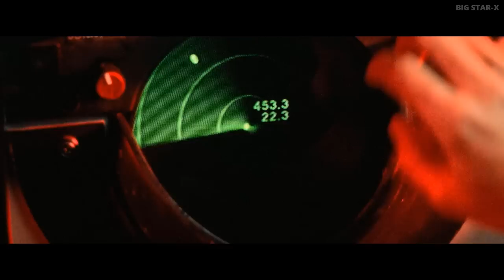Top Gun (1986 vs 2023) Cast: Then and Now [37 Years After]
In this video you`ll see how have the actors of the movie Top Gun changed. You`ll know their original names and age. I will show you how they looked then, in 1986, and what`s with them now, in 2023.
Top Gun Real Name and Age;
Top Gun Then and Now;
Top Gun How They Changed;
👇 Maybe you want to watch 👇
Top Gun is a 1986 American action drama film. It stars Tom Cruise as Lieutenant Pete "Maverick" Mitchell, a young naval aviator aboard the aircraft carrier USS Enterprise. He and his radar intercept officer, Lieutenant (junior grade) Nick "Goose" Bradshaw (Anthony Edwards), are given the chance to train at the US Navy's Fighter Weapons School (Top Gun) at Naval Air Station Miramar in San Diego, California. Kelly McGillis, Val Kilmer and Tom Skerritt also appear in supporting roles.
Song:
Alive - Ikson